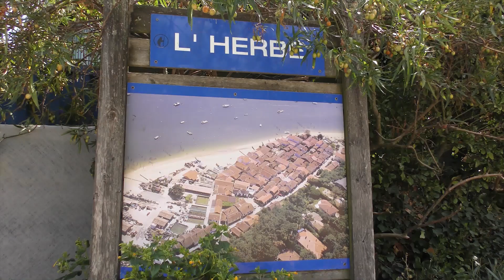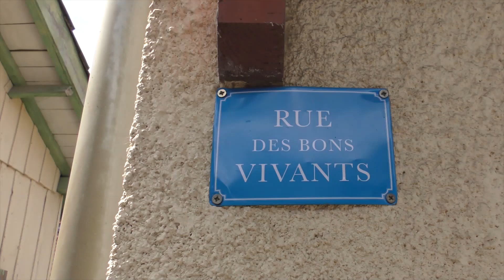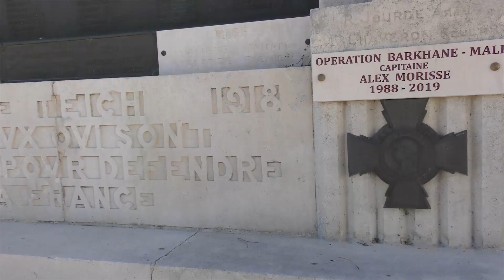BASSIN d'ARCACHON septembre 2022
L'Ile aux oiseaux, Lège Cap Ferret, Dune du Pilat, Arcachon, Andernos, Le Teich, etc...